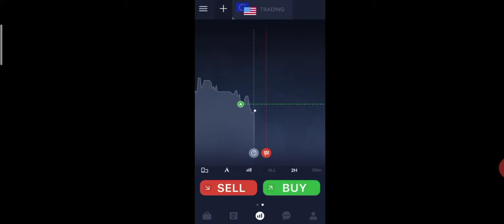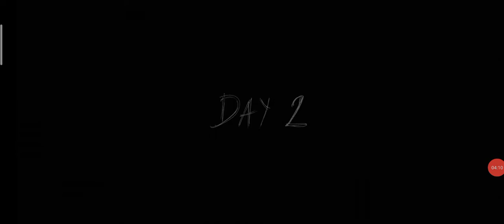SpongeBob Granny Chapter 2 Full Gameplay